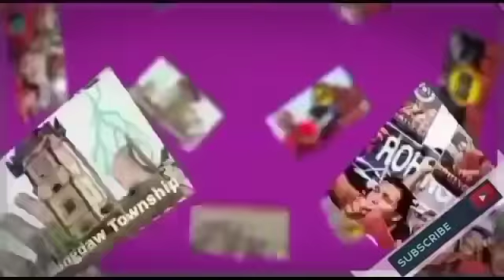Rohingya_Daily_News Today 2022